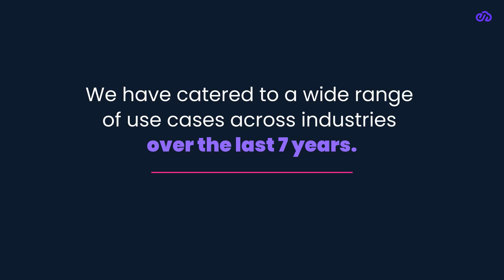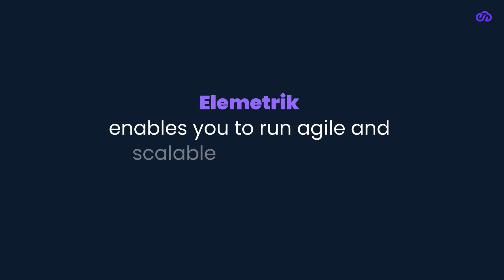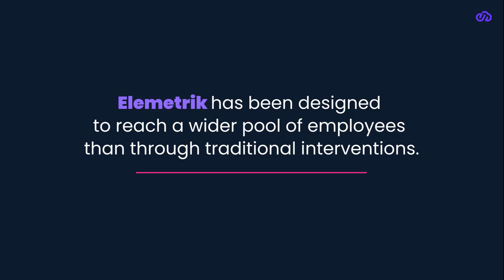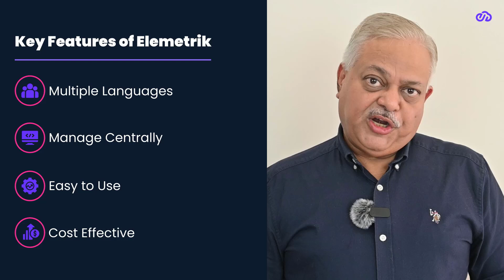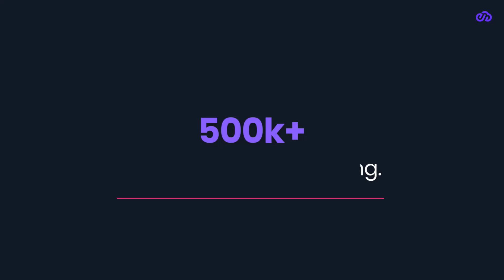Transforming Talent Development | Hear from our Founder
Discover how Elemetrik is transforming assessments & learning. With innovative solutions designed to enhance your organization’s growth. In this video, our founder walks you through the key benefits of our platform and how it empowers consultants and enterprises to streamline assessments, improve learning, and drive success. Learn more about how Elemetrik can support your talent management strategy.